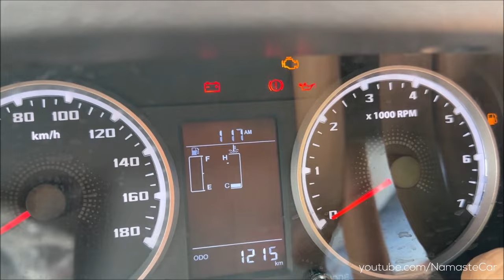Tata Yodha Crew Cabin 4x2 2023- ₹10.7 lakh | Real-life review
Tata Yodha is a mid-size pickup truck made by the Indian automaker Tata Motors since 2017. Tata Yodha is more than just a superior piece of engineering. It reflects the warrior spirit in our customers, who're unstoppable on their path to success. And we stand by them in the pursuit of their boldest ambitions. Available in both, single cab and crew cabin variants with 4x2 and 4x4 drive options, and with varied payload options of 1200 kg and 1700 kg, the Yodha Pickup range is built to seamlessly fit across multiple applications. Plus, its cabin chassis variant offers the flexibility of customised body options.

Diesel: 2,179 cc, Inline-4 cylinder, Direct Injection, Common Rail Turbocharged, Intercooled, BS6, Tata Varicor engine, 100 HP power, 250 Nm torque, 14 kmpl average, 45 litre fuel tank, 80 kmph Top Speed, 1850 kg kerb weight, 2990 kg Gross Weight, GBS 76 5-speed manual transmission

4 Variants: 1700/1200, 1200 4x4, Crew Cabin 4x2, Crew Cabin 4x4

1 Upholstery: Vinyl

2 Colours: White, Blue

2 Wheels: 15 inch Steel, 16 inch steel